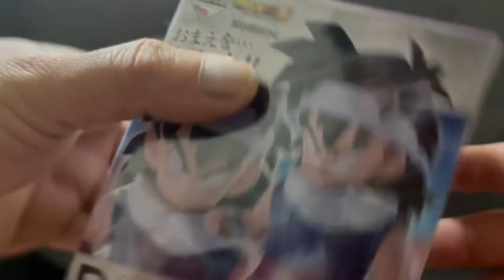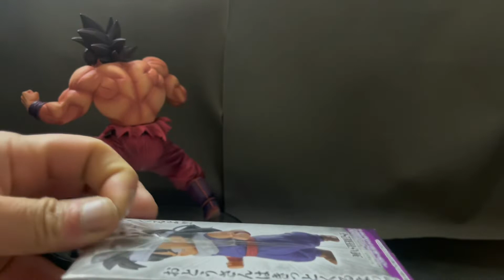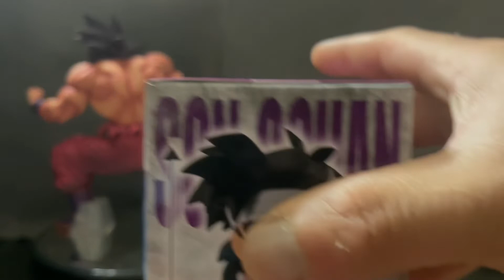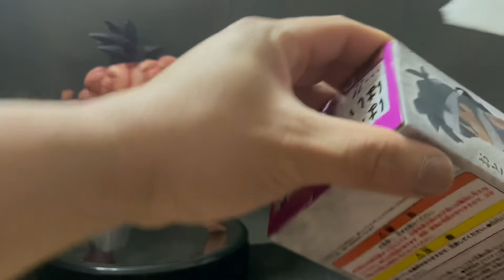一番くじ ドラゴンボール EX 天下分け目の超決戦!! D賞 MASTERLISE 孫悟飯